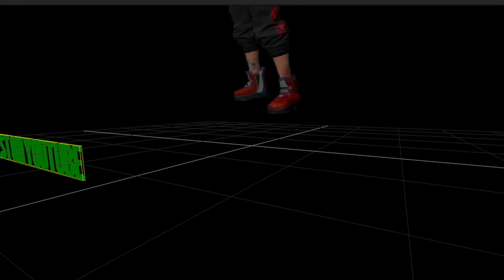YIKES! ERROL SPENCE VICIOUSLY RIPS KELL BROOK - I ENDED YOUR CAREER & ATE YOUR CHOCOLATE BROWNIES 😂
YIKES! ERROL SPENCE VICIOUSLY RIPS KELL BROOK - I ENDED YOUR CAREER & ATE YOUR CHOCOLATE BROWNIES 😂YOU CANT HAVE A REMATCH